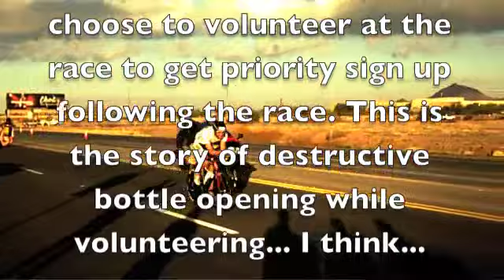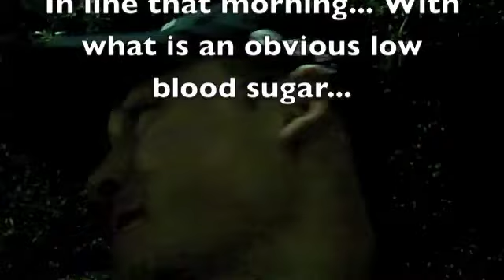IMAZ 2012 Sign Up